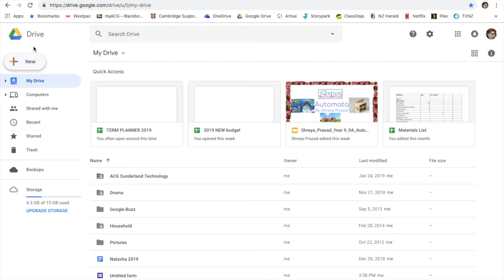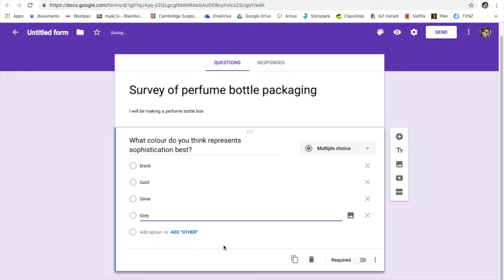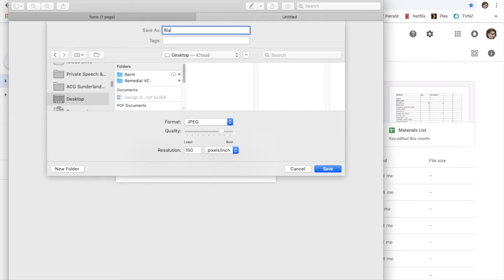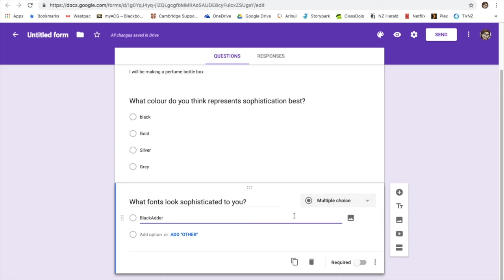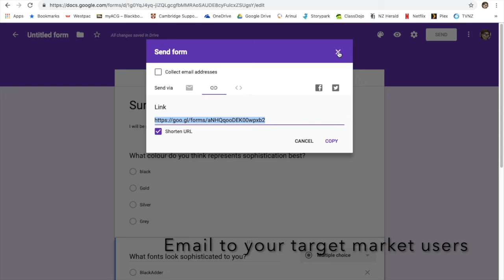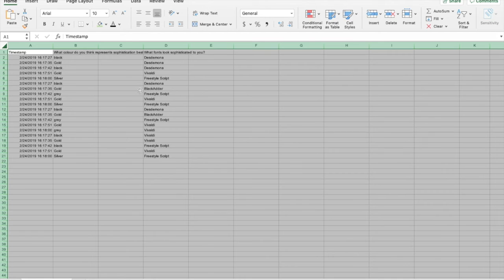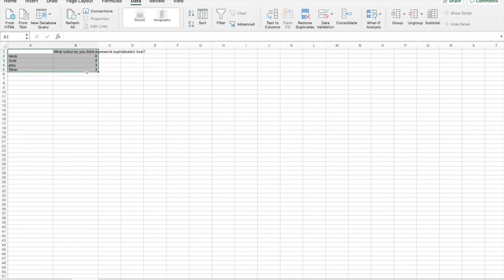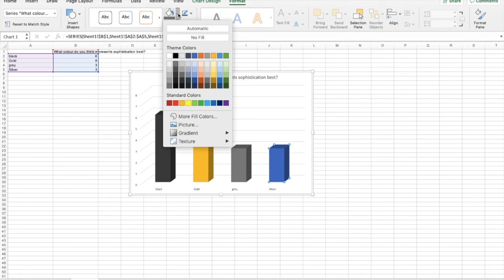Questionnaire Tutorial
Teacher describing how to present Google Forms for IGCSE coursework.